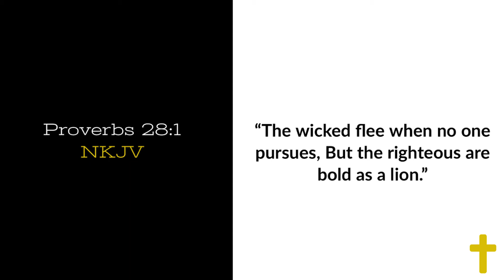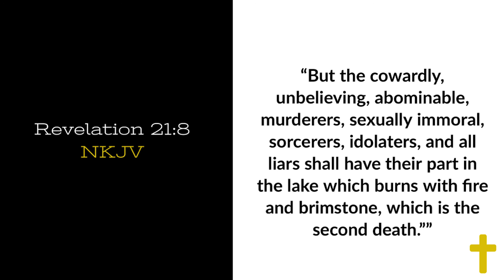Be Bold in Christ!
We must not be afraid to speak God's word around unbelievers.

Related Scriptures:
Proverbs 28:1 and Revelation 21:-8